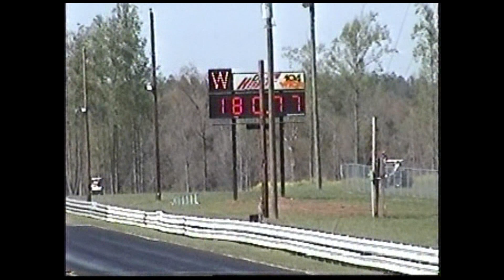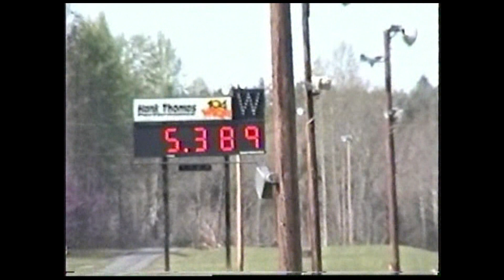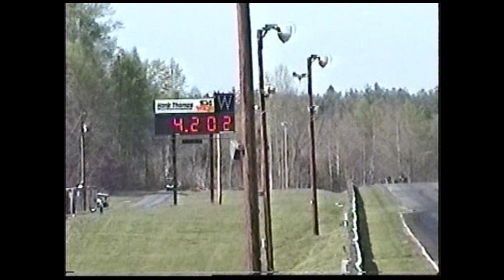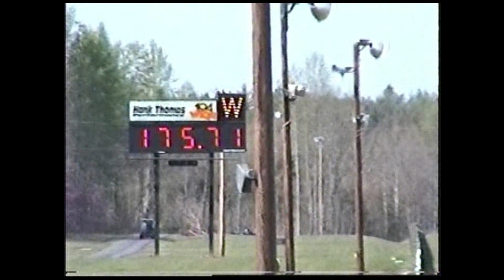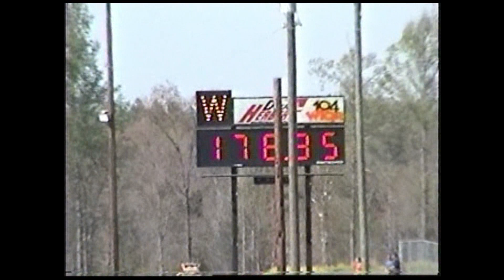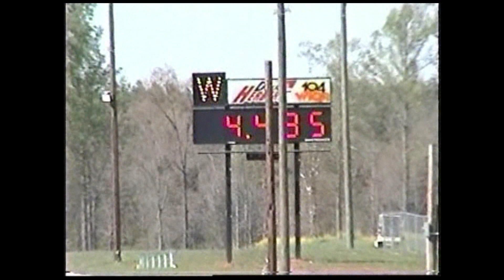Pro Modified Quick-8 Racers Association in competition at Farmington Dragway on 4/17/2004 Part 2of5